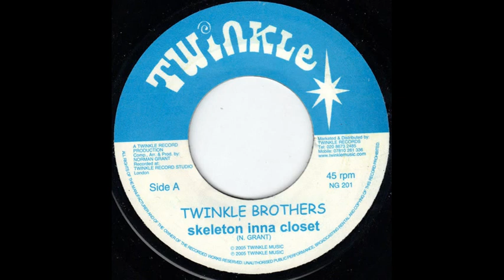Twinkle Brothers Skeleton inna closet & Dub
Heavyweight UK production from 2005